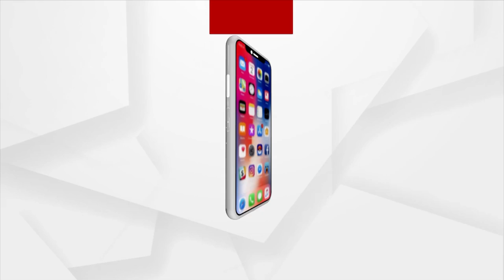Young Boy Work As Mason To Earn Livelihood For His Family In Balasore